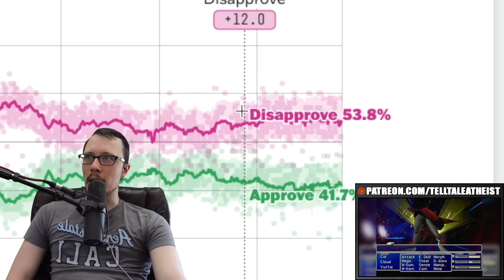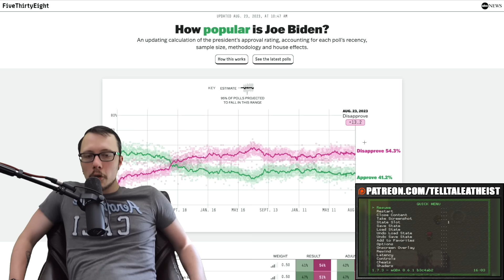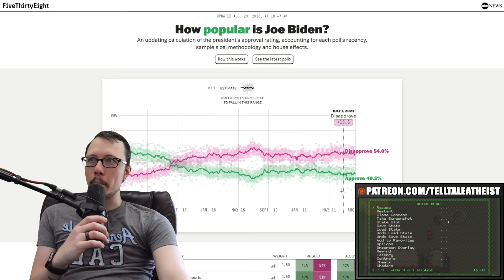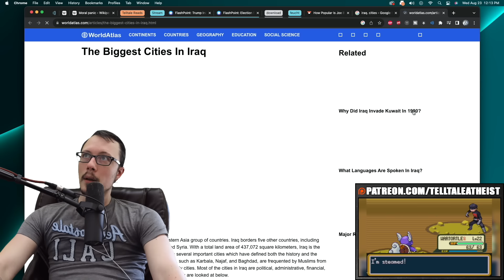Lindell "invents" device to stop election fraud - doesnt realize it wont stop anything | Lindell P2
mike lindell gives an interview to the flashpoint crew at his new cyber symposium in which he unveiled a new device, the WMD, also known as the wireless monitoring device, which is intended to show elecction fraud. it won't, of course, but it's funny to see him flail around madly.

Get my book (Understanding Jehovah's Witnesses):
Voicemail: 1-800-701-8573